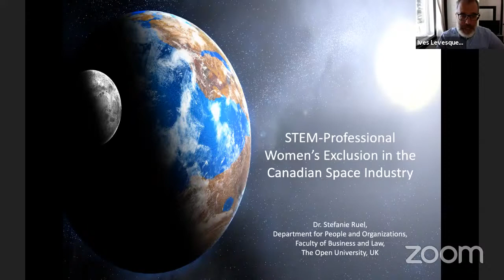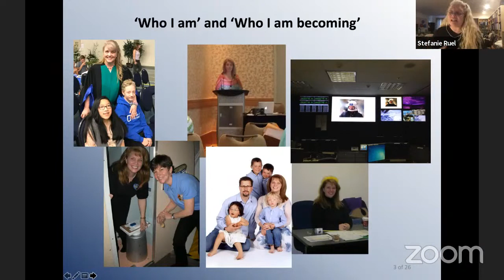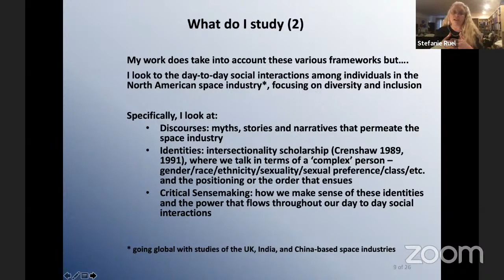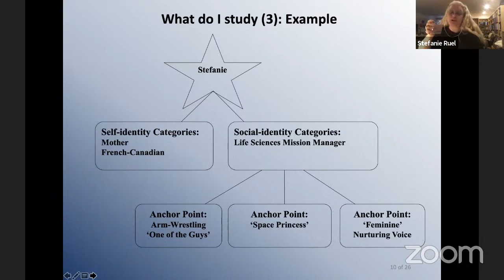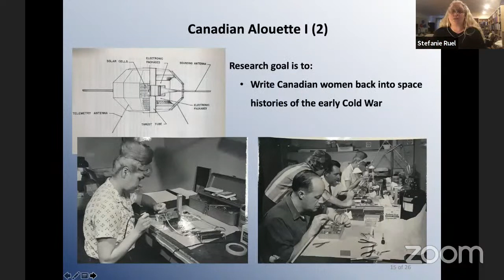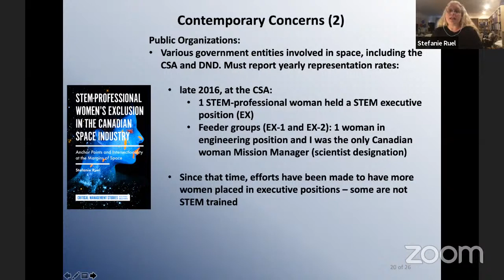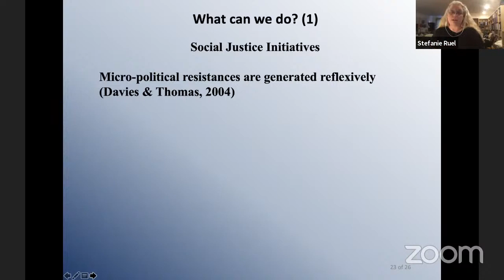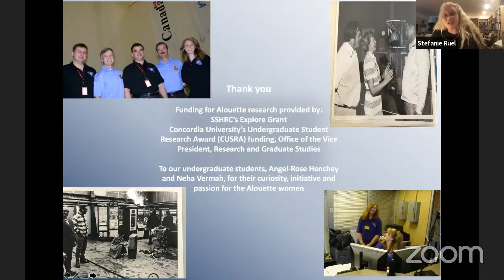NSS 2021.03.19 Stephanie Ruel, "STEM-professional women's exclusion in the Canadian space industry"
MPU Noon Seminar Series

Speaker: Stephanie Ruel, PhD
Department for People & Organizations, Faculty of Law, Open University

Title:
"STEM-professional women's exclusion in the Canadian space industry: Reclaiming their space"

Abstract:
This talk will showcase the 'how' of exclusion of science, technolosy, engineering and mathematics (STEM)-professional women from management and executive positions in the contemporary Canadian space industry. Building on empirical evidence collected from a variety of individuals working across the Canadian space industry, Dr. Stephanie Ruel will provide some examples of day-to-day discourses that contribute to the creation and reproduction of identity anchor points that can position STEM-professional women below white cisgendered STEM-professional men. She will also consider the potential for social change across this industry, looking to the histories of Canadian women working in the space industry during the early Cold War and inviting everyone to become part of the solution with respect to systemic discrimination practices in the contemporary STEM industries.

Biographical Summary:
Dr. Ruel, mother to four children and a former Mission Manager in Life Sciences at the Canadian Space Agency, led more than ten life sciences missions into space aboard various microgravity platforms. She is now a Lecturer (Assistant Professor) in Organizational Behaviour in the Department for People and Organizations, Faculty of Business and Law, at the Open University, UK. Her award-winning research, including her recent book titled "STEM-Professional Women's Exclusion in the Canadian Space Industry", focuses on both historical and contemporary concerns in STEM contexts. Her work strives to define attainable social justice initiatives that can lead to undoind systemic discriminatory practices.

Host: Ives Levesque
Youtube Guru: Pete Watson